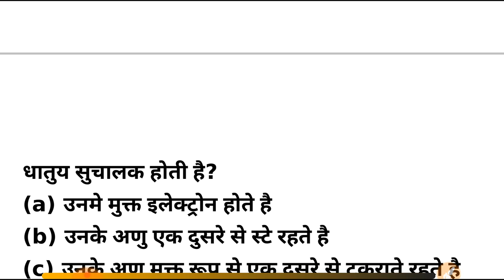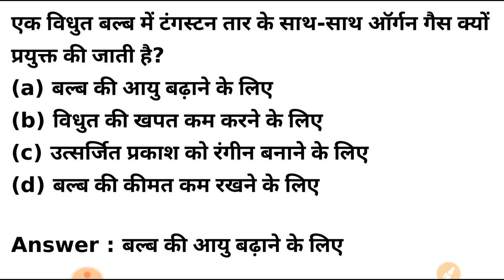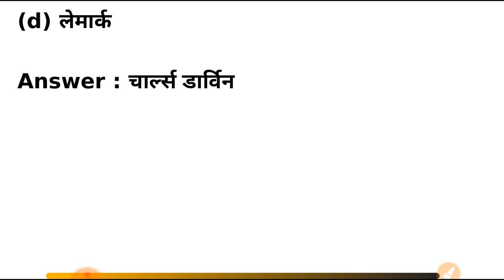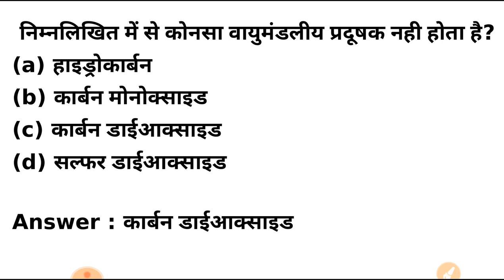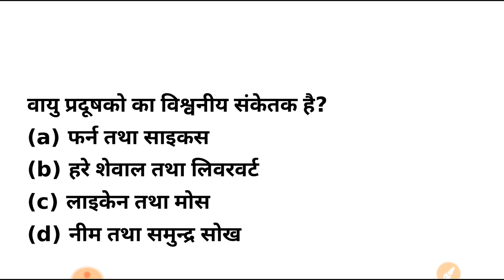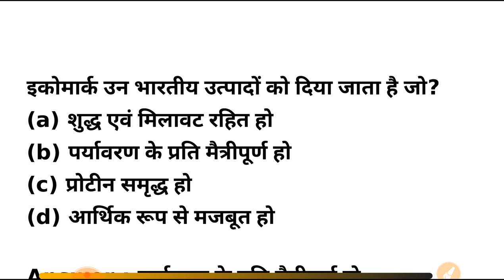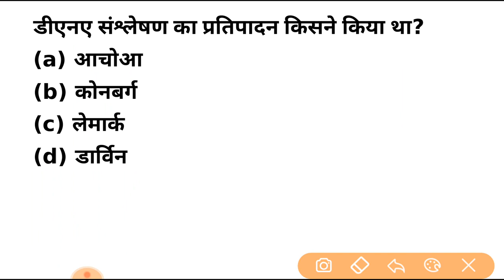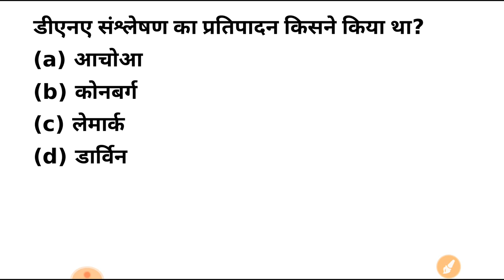General science top 40 mcq in Hindi